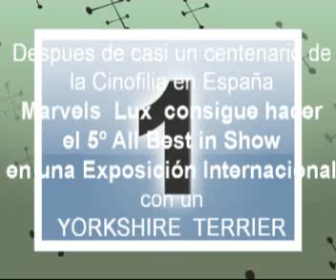Best in Show exposición Internacional Yorkshire Terrier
Marvels Lux pasa a la historia de la cinofilia en España por ser el 7º ejemplar de la raza Yorkshire Terrier en conseguir un Best in Show en una Exposición Internacional, juzgada por el prestigioso Juez Internacional Mr. Kenneth Ehd (Suecia).